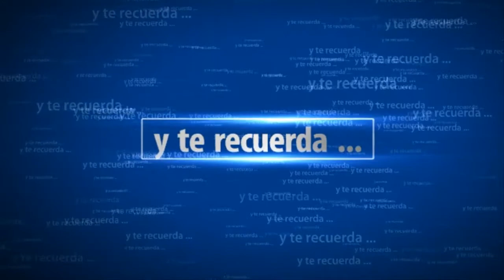Dark Souls 3 Boss Pontifice Sulyvahn - Recomendaciones | SeriesRol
Dark Souls 3 Pontifice Sulyvahn. Recomendaciones de esta nueva zona.. Gameplay español comentado.